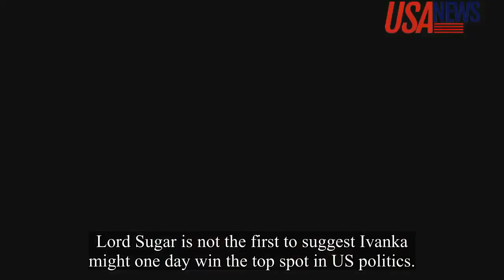Ivanka Trump to be future president.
Lord Alan Sugar makes a £10,000 bet that Ivanka Trump will be president of the USA in the future.